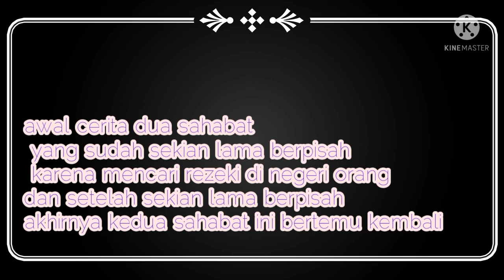Gare _ Gare Siti komedi terbaru || eps 1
assalamualaikum semua berjumpa lagi di channel kebanggan kami,
oh iya kali ini kita akan suguhkan cerita tentang 2 orang sahabat yang telah lama terpisah karena seorang sahabat telah lama merantau ke negeri orang dan akhirnya kedua orang sahabat ini bertemu kembali,, dan cerita ini hanya fiktip belaka jika ada kesamaan nama dan karakter itu hanya sebagai pelengkap cerita dan jika menyinggung,  kami mohon maaf yg sebesar_besarnya...